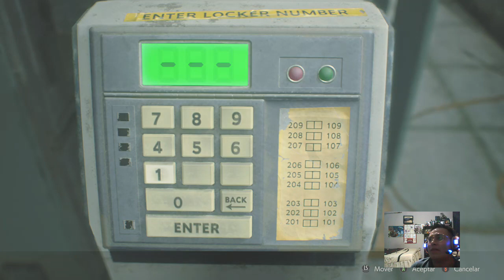NO SOPORTO ESTE JUEGO - RESIDENT EVIL 2 REMAKE EP 04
°°°°°°° XBOX GAMERTAG °°°°°°°

KaizerVentuz117

- BEST COLABORATIONS -

CANAL DE CHINO2K1

Computadora
Capturadora

resident evil 2 remake fedelobo,